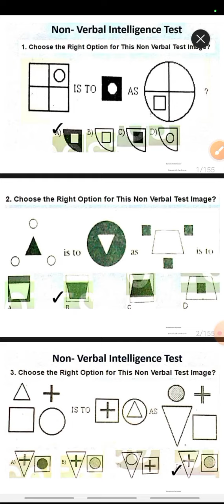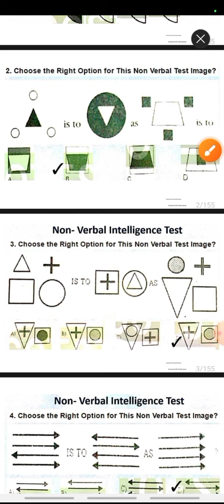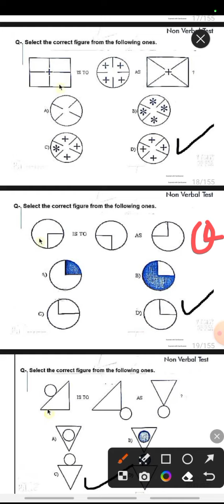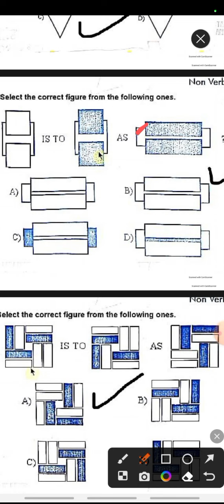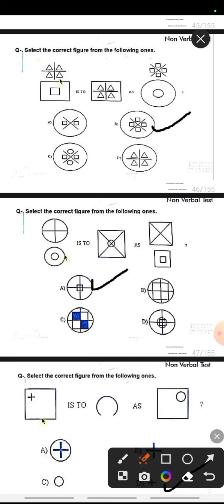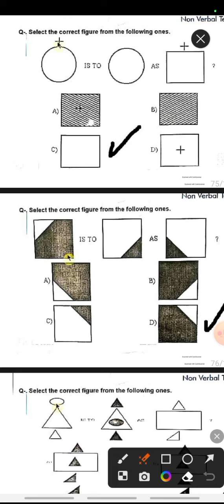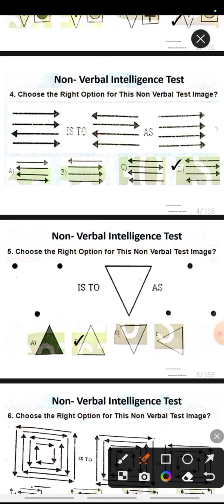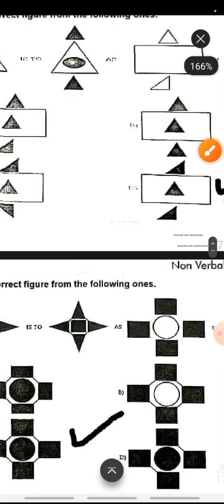non verbal intelligence | non verbal intelligence test mcqs | is too as non verbal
is too as non verbal test
non verbal intelligence test preparation
non verbal intelligenc mcqs
most important non verbal mcqs
non verbal intelligence

This video is about non verbal intelligence tesr preparation (is too as ) series. All the conversation based on simple things and round about cover important points.